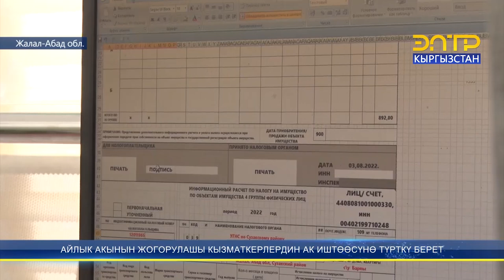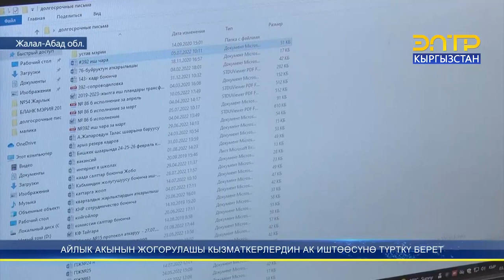АЙЛЫК АКЫНЫН ЖОГОРУЛАШЫ КЫЗМАТКЕРЛЕРДИН АК ИШТӨӨСҮНӨ ТҮРТКҮ БЕРЕТ